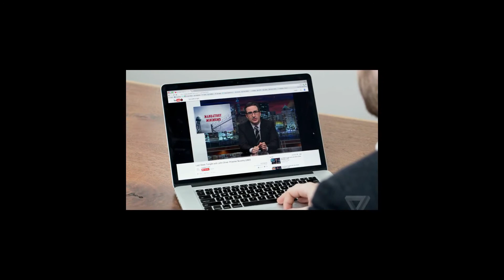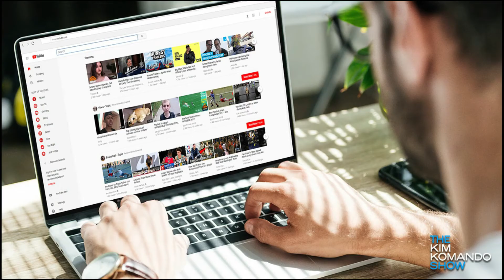CONTROL AND MANAGE YOUR COMMUNITY TAB DIRECTLY FROM CREATOR STUDIO | SEE ANALYTICS OF COMMUNITY TAB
Founded: February 14, 2005, San Mateo, California, United States
CEO: Susan Wojcicki (Feb 5, 2014–)
Parent organization: Google (2006–)
Headquarters: San Bruno, California, United States
Founders: Jawed Karim, Steve Chen, Chad Hurley

🎥 STAY SAFE STAY EARNING

🔴 *** ABOUT ME ***
IN THIS CHANNEL WE TALK ABOUT SOCIAL MEDIA,WE FOLLOW EVERY UPDATE OF EVERY SOCIAL MEDIA PLATFORM

• YOUTUE
• YOUTUBE UPDATES
• 2021
• YOUTUBE 2021 UPDATES
• YOUTUBE SHORTS
• TRENDING PAGE YOUTUBE
• NEW CHANGES
• CHANGES IN YOUTUBE TRENDING PAGE

🔎 VIDEO OUTLINE 🔎
YOUTUBE IS MAKING NEW AND EXCITING CHANGES TO ITS TRENDING PAGE AND IT IS REVOLUTIONISING THE SHORT VIDEO PLATFORM WITH YOUTUBE SHORTS